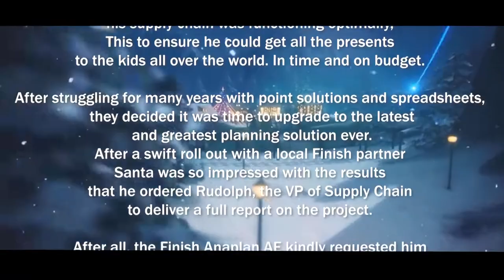Anaplan - Santa Claus from Finland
Imagine Anaplan supporting Santa Claus to reassure all presents will be delivered to the children on time, also this Christmas? ☃️

Happy holidays to all our customers, partners, and friends around the world. Let's continue to achieve more amazing things together in 2023!